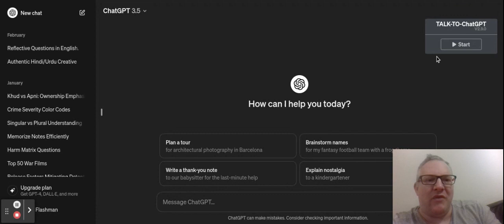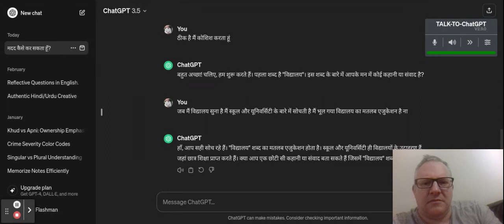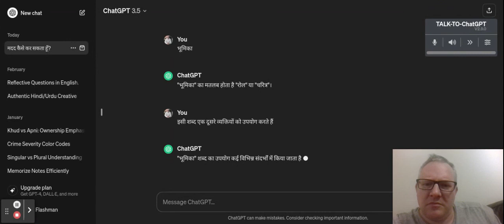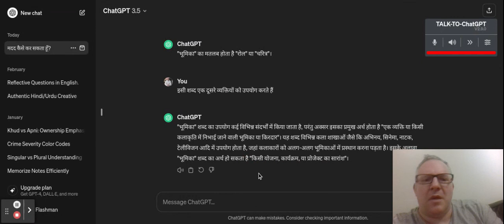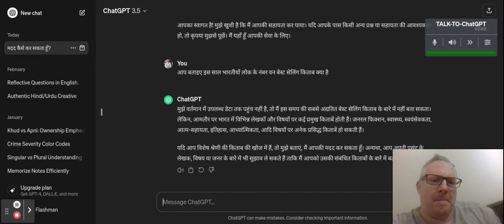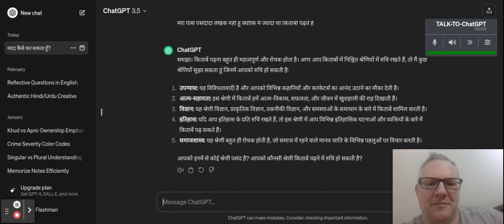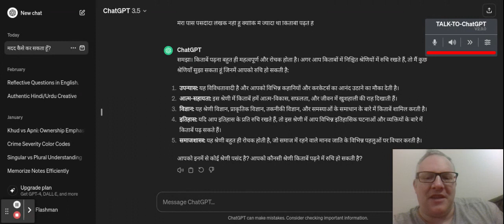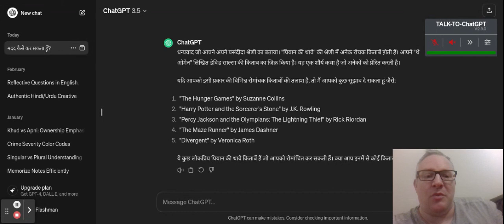ChatGPT conversation to practise Hindi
Speaking to ChatGPT in Hindi